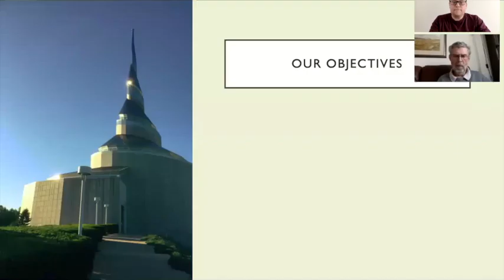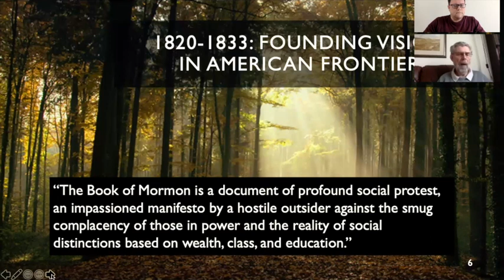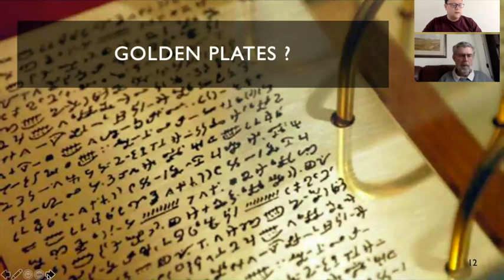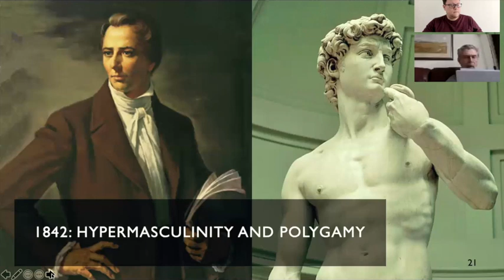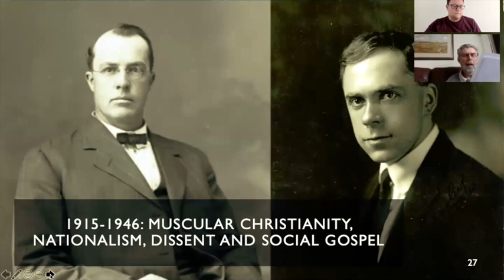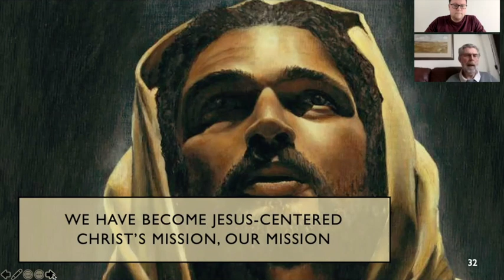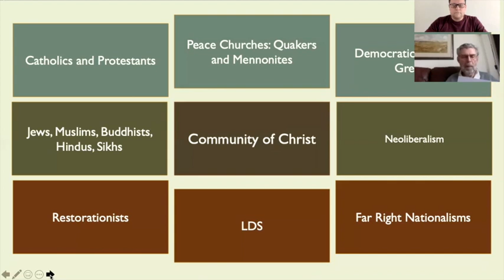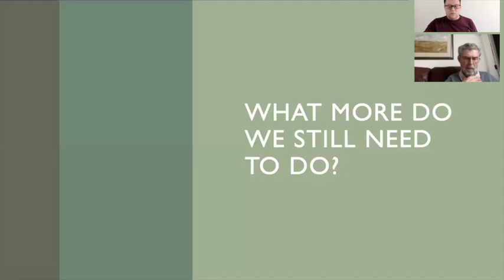COMMUNITY OF CHRIST: From Violence to Peacemaking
Community of Christ is a repenting faith community: self-critical of its past and suspicious of literal and selective readings of scripture. In a world of resurgent nationalism, hyper masculinity and white supremacy, what can a small international movement do as it turns faithfully to embody Christ's mission of peace and justice?

Andrew Bolton and Elray Henriksen, members of Community of Christ's European Peace and Justice Team, attempt to answer this question by taking a historical look at Community of Christ's experience. This presentation was given online to the Research Centre for Trust, Peace and Social Relations at Coventry University, UK, on 18 November 2020.